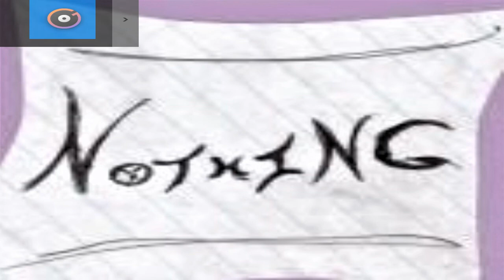Nothing - Empty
Wrote in high school in 1994 by Aaron Harmon and Nothing.  We got together in 2008 to record a few of the songs.